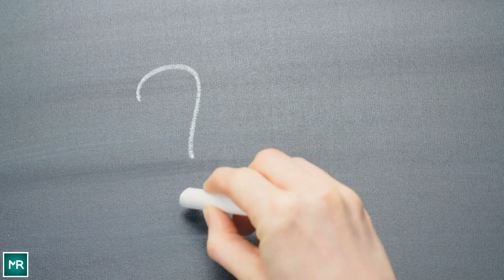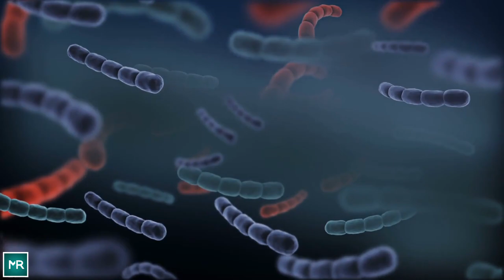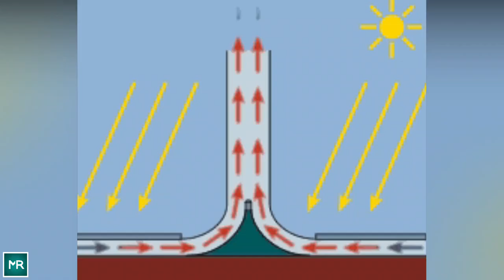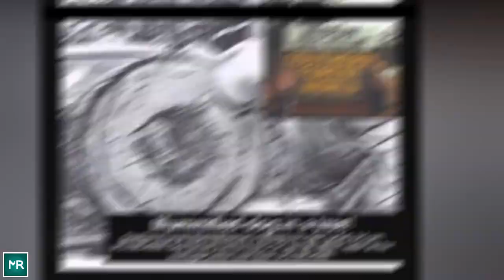Loggers Make A Strange Discovery In The Middle Of A Hollow Tree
What will happen if your ordinary job suddenly gets overloaded with adventure? Won’t it be looking all exciting again? You might think what could be so exciting about usual boring days. Well, every day is a new day but we don’t remember each and every day of our lives, just the significant ones. We always expect but most of our unforgettable memories are unplanned and comes to us all of a sudden. All it takes is one moment. If a logger can get such a surprising day at work then anyone can. What’s a great deal about a logger’s life, you’ll know it today.